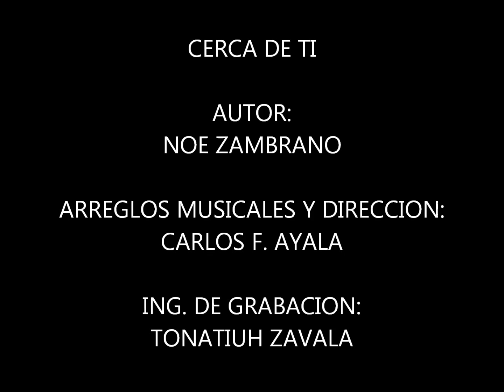NOE ZAMBRANO CERCA DE TI (DE LA VOZ MEXICO)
AUTOR: NOE ZAMBRANO
ARREGLOS Y DIRECCION: CARLOS F. AYALA
INGENIERO DE GRABACION: TONATIUH ZAVALA
ESTUDIO DE GRABACION: INSELMUS RECORDS